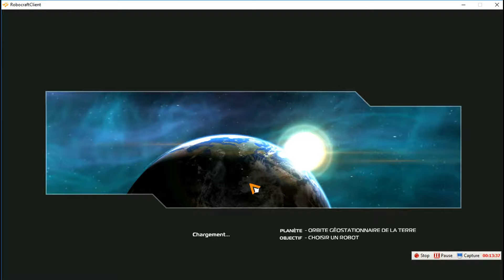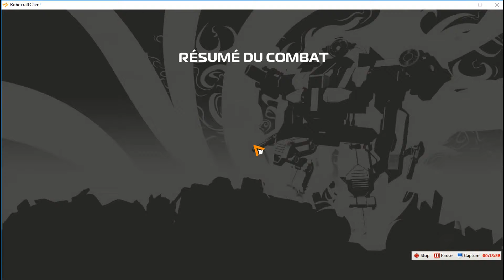Robocraft combat de ligue